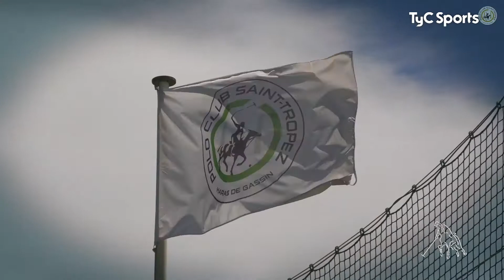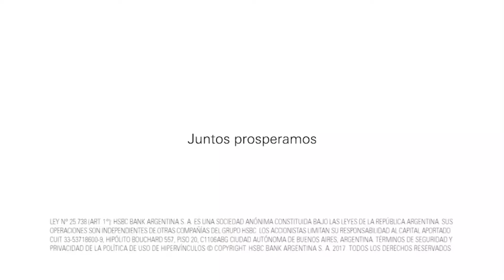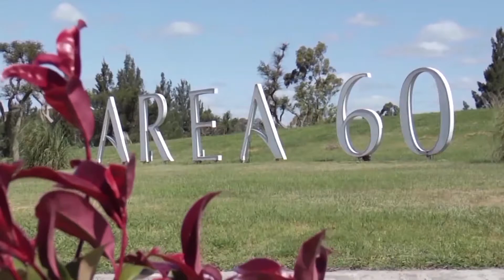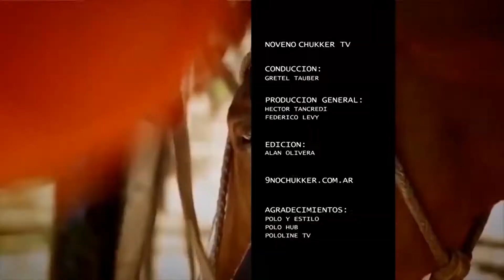Noveno Chukker # 643 Saint-Tropez Polo Club